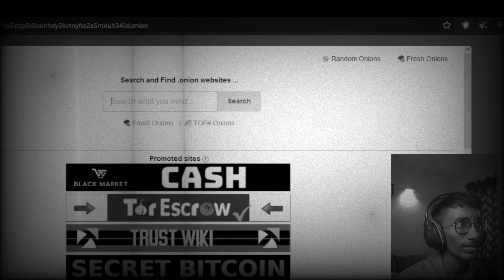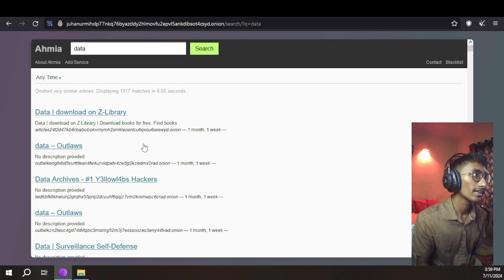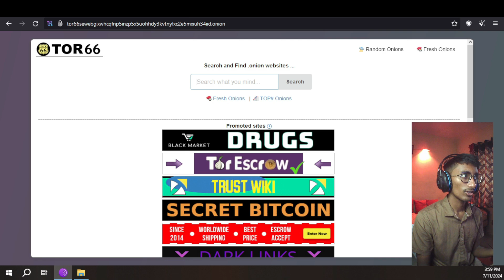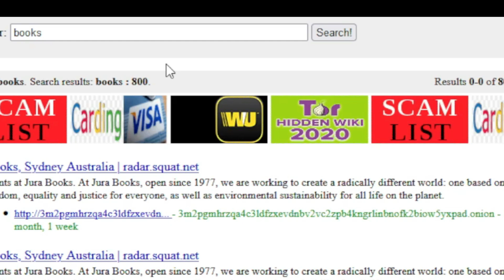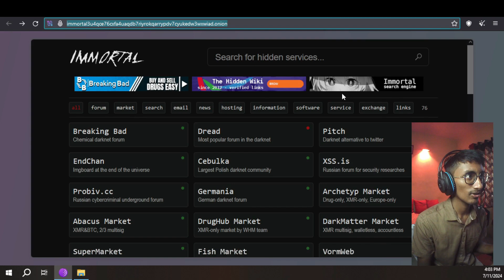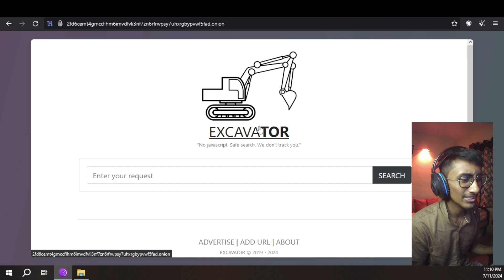SEARCH ENGINES USED IN TOR X DARKWEB || EXPLORING DARKWEB.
Hello people I am Steve.
Topic: SEARCH ENGINES USED IN TOR X DARKWEB || EXPLORING DARKWEB.

!!caution!!